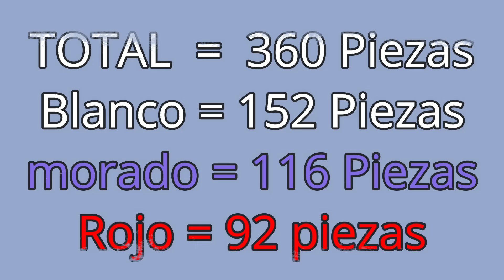Como armar un Mini Florero de Origami 3D Modelo 6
Este modelo tiene 360 piezas en total, todas las piezas tienen una medida de 8cm x 4cm y todas las piezas fueron pegadas una por una con silicona liquida.

Para realizar estos modelos de origami 3d puedes utilizar papel de colores, papel reciclado o papel pintado. Yo te recomiendo utilizar papel bond de colores y papel reutilizado con una cara en blanco.

Para pegar las piezas puedes utilizar cualquier tipo de pegamento liquido y que no sea de rápido secado, yo te recomiendo usar carpicola o silicona liquida y pegar las piezas una por una.